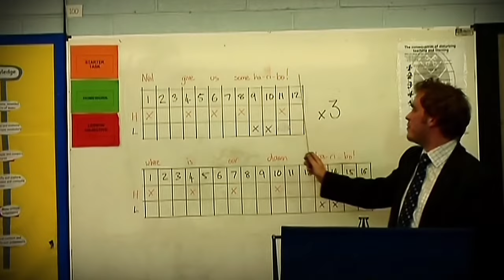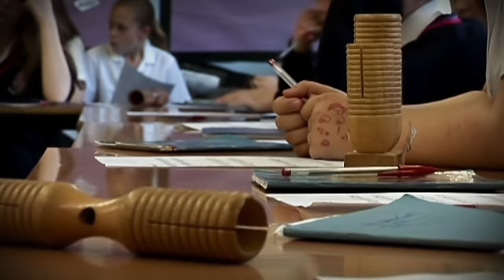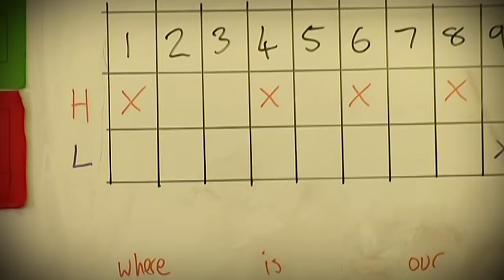Zero 7 - Seeing Things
'Seeing Things' comes from Zero 7's 2006 album 'The Garden'.